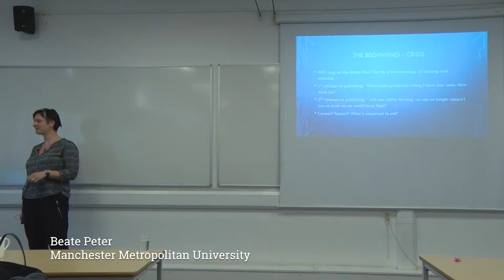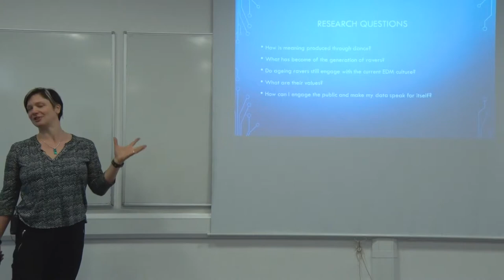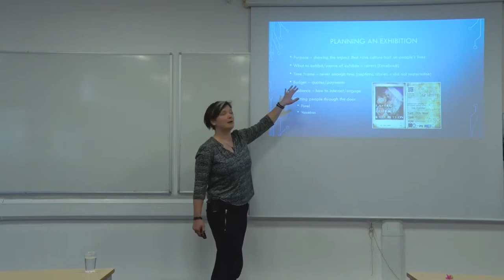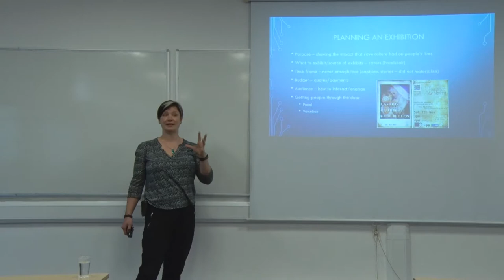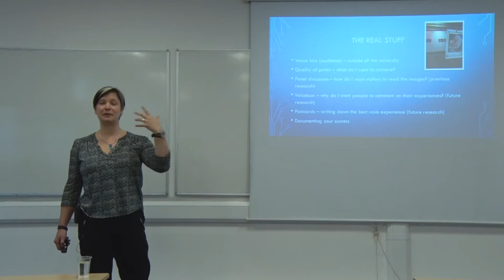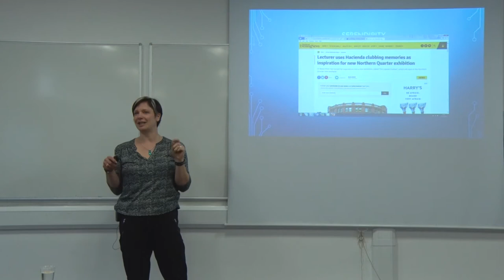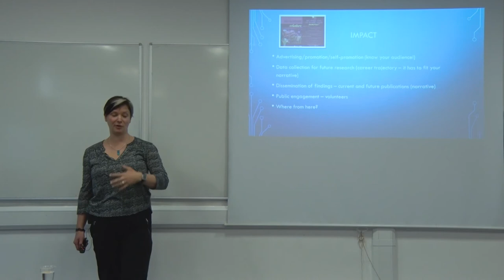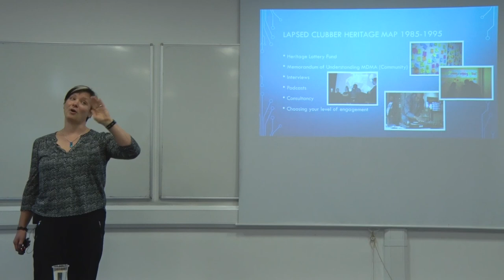Beate Peter - Data as Culture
Beate Peter of Manchester Metropolitan University presents a seminar at Methods Fair 2017 on Data as Culture, an exhibition of life, music and passion